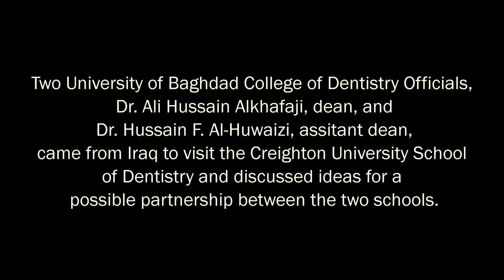Baghdad Dental School Officials at Creighton University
Interview of two University of Baghdad Dental School officials at Creighton University's dental school. discussing a possible partnership between the two schools